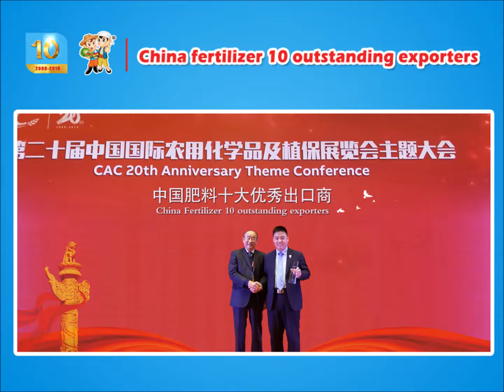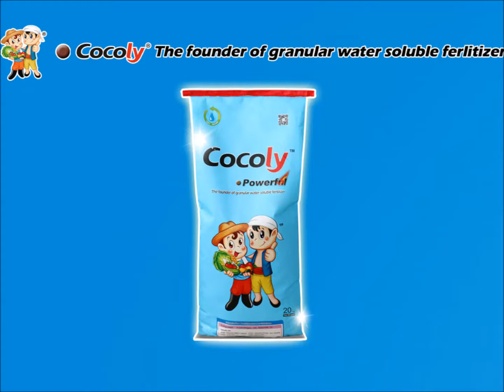Cocoly meeting is reported from tv10 India.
during the meeting,  pH test of Cocoly had pay attention from Indian median and farmers .